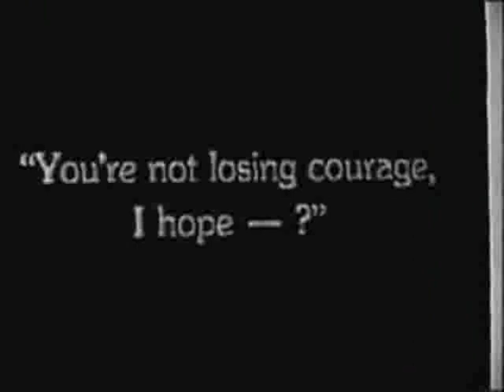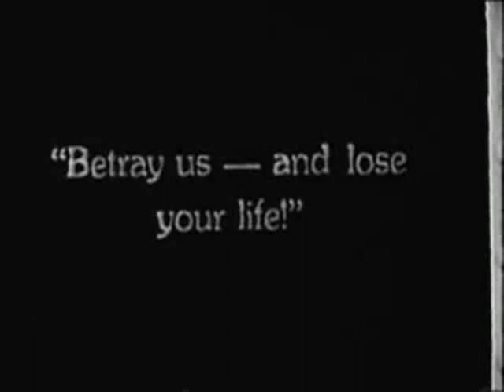Max Schreck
Clips from four movies featuring the elusive actor Max Schreck. With a little music and a few pictures from his biography, Gespenstertheater.